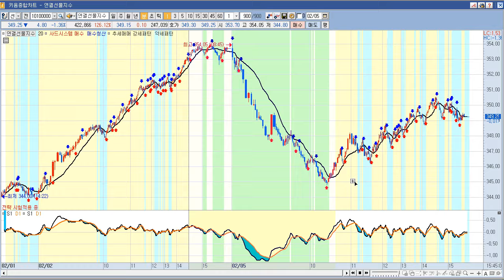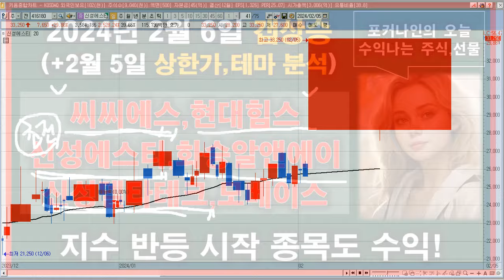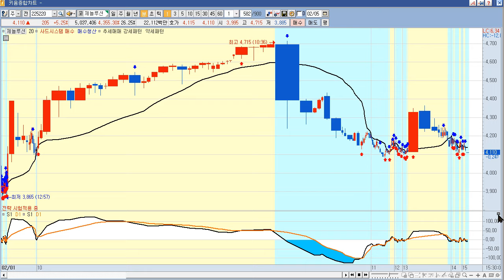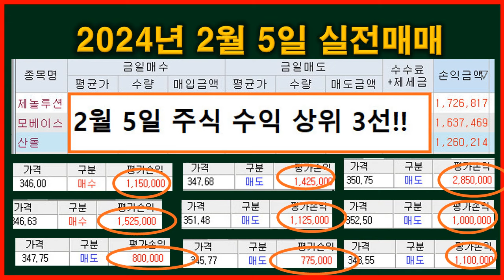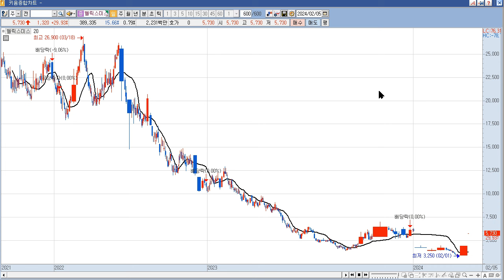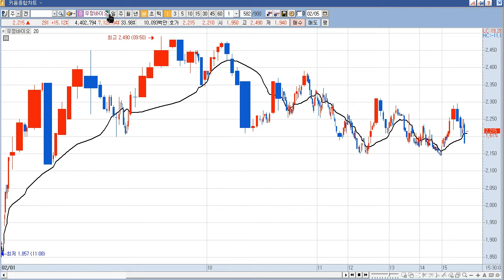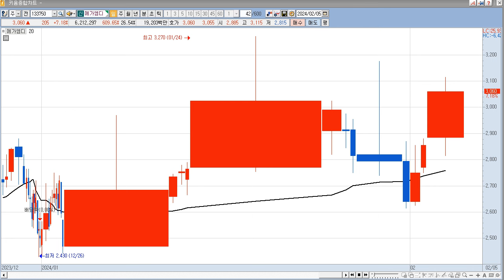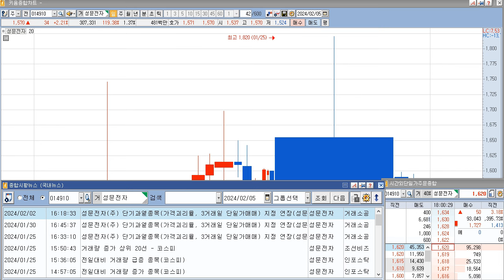2024년 2월 6일 갭상승과 2월 5일 상한가 종목(삼익THK,메가엠디,이닉스,큐라클,에코플라스틱,NE능률,씨씨에스,압타머사이언스,헬릭스미스,현대힘스,신성에스티,화승알앤에이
2024년 2월 6일 갭상승 주식 시간외 상한가 (삼익THK,메가엠디,이닉스,큐라클,에코플라스틱,NE능률,한빛레이저,YBM넷,아이비김영,아이스크림에듀,성문전자,FSN)
삼익THK : [KIST, 삼익THK와 AI 기반 근력 보조 로봇 상용화 추진] 기사
메가엠디 :  2025학년도 적용 의대 입학정원 확대 규모 발표를 하루 앞두고, 시간외 교육/온라인 교육 테마 상승
이닉스 : 신규상장 사흘째 정규장 5.75% 상승
큐라클 : [“세계 첫 경구용 치료제 탄생하나?”…큐라클, 임상2a상서 시력 개선 효과] 기사
에코플라스틱 : 부의 기업 밸류업 프로그램 도입 자동차 부품주 수혜
NE능률 :  2025학년도 적용 의대 입학정원 확대 규모 발표를 하루 앞두고, 시간외 교육/온라인 교육 테마 상승
한빛레이저 : 산업용 레이저 전문업체 스팩합병 신규주 특별한 이슈 없음
YBM넷 :  2025학년도 적용 의대 입학정원 확대 규모 발표를 하루 앞두고, 시간외 교육/온라인 교육 테마 상승
아이비김영 :  2025학년도 적용 의대 입학정원 확대 규모 발표를 하루 앞두고, 시간외 교육/온라인 교육 테마 상승
아이스크림에듀 :  2025학년도 적용 의대 입학정원 확대 규모 발표를 하루 앞두고, 시간외 교육/온라인 교육 테마 상승
성문전자 : 콘덴서용 금속증착 필름 생산업체 특별한 이슈 없음
FSN : 갤럭시 S24 중국 버전, 바이두 AI 챗봇 '어니' 탑재 소식 지속

2024년 2월 5일 주식,상한가,급등주,테마 (씨씨에스,압타머사이언스,헬릭스미스,현대힘스,신성에스티,화승알앤에이,신성델타테크,조광피혁,모베이스,삼성출판사,우정바이오,카나리아바이오)
씨씨에스 : 퀀텀에너지연구소 연구진, 3월중 美서 초전도체 연구 결과 발표 기대감 지속 등에 일부 초전도체 테마 상승 속 상한가
압타머사이언스 : 폐암 조기 진단키트 기대감 등에 상한가
헬릭스미스 : 엔젠시스 中 임상3상서 주평가지표 달성 모멘텀 지속에 상한가
현대힘스 : 조선관련주 신규상장주
신성에스티 : 퀀텀에너지연구소 연구진, 3월중 美서 초전도체 연구 결과 발표 기대감 지속 등에 일부 초전도체 테마 상승 속 최대주주 신성델타테크 급등에 상한가
화승알앤에이 : 자동차부품 테마 상승 속 현대모비스와협력 관계 부각 등에 급등
신성델타테크 : 퀀텀에너지연구소 연구진, 3월중 美서 초전도체 연구 결과 발표 기대감 지속 등에 일부 초전도체 테마 상승 속 급등
조광피혁 : 자사주 대량 보유에 따른 기업 밸류업 프로그램 기대감 지속 등에 급등
모베이스 :  긍정적 주주환원책 및 정부의 '기업 밸류업프로그램' 기대감 속 저평가 매력 부각 등에 일부 자동차부품 테마 상승 속 급등
삼성출판사 : 尹 대통령, 부모돌봄서 국가돌봄 전환 언급 소식에 일부 출산장려정책/엔젤산업 테마 상승 속 급등
우정바이오 : 의료기기관련주 부산지역 홍역 환자 발생 이슈
카나리아바이오 : 관계사 헬릭스미스, 엔젠시스 中 임상3상서 주평가지표 달성 모멘텀 지속에 급등